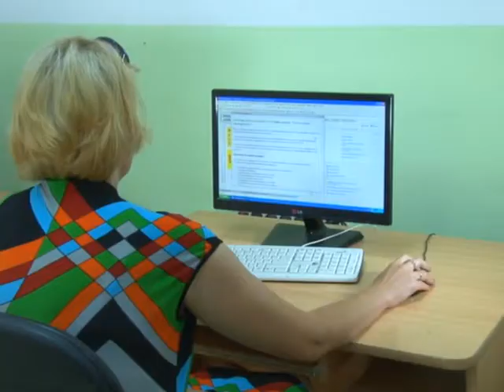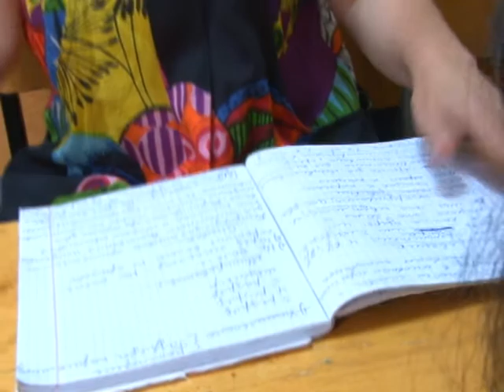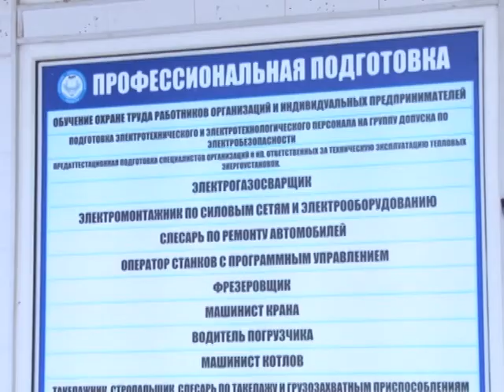Как стать успешной женщиной и хорошей мамой одновременно, подскажут в Индустриальном техникуме.